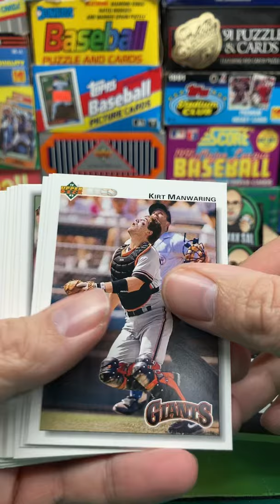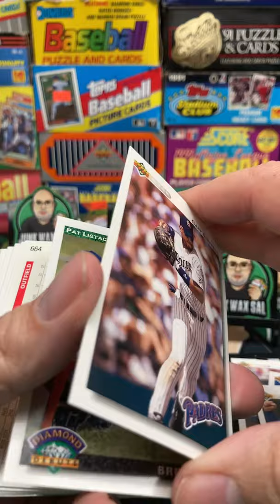1992 Upper Deck Baseball High Series Pack